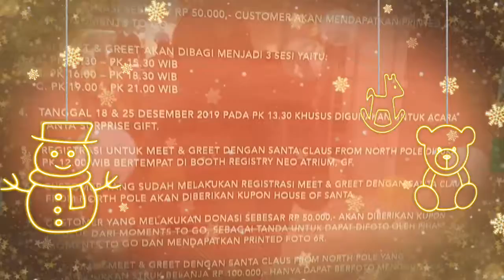CHRISTMAS at NEO SOHO - Looking at Christmas Decorations with WonderDora